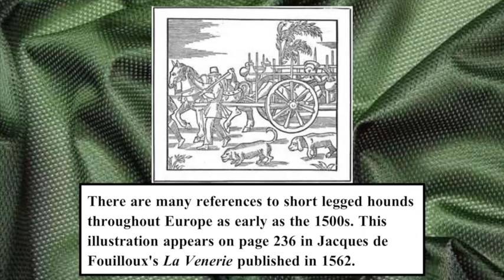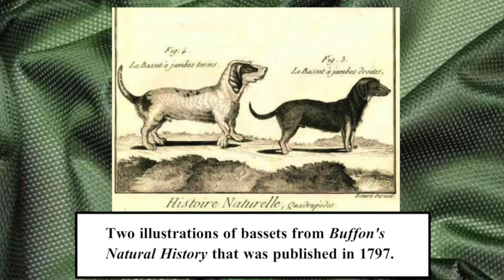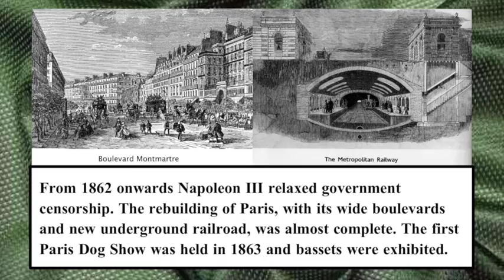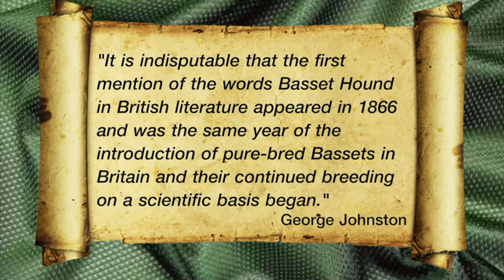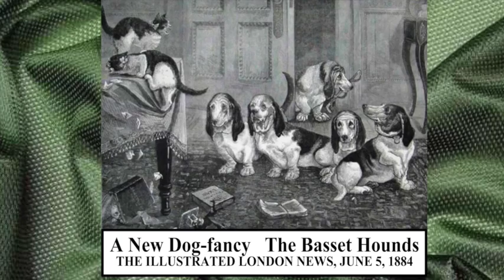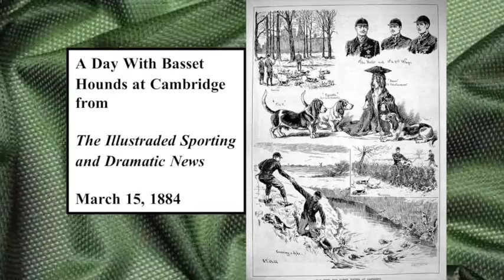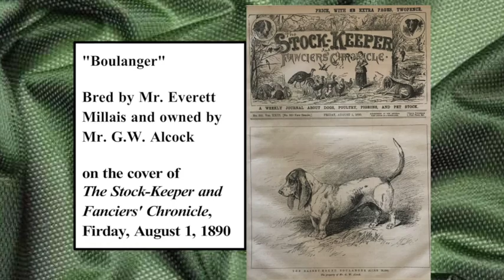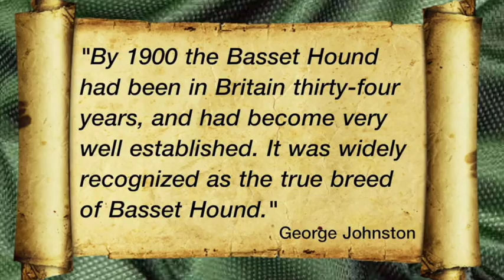BHCSC Celebrating the Basset Hound Med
As part of the Basset Hound Club of Southern California's sesquicentennial of Lord Gallway's contributions in 1866 we'd like to introduce the public to the early history of our breed. early on bassets as we know them were just one of several short hound breeds in France and the rest of Europe. By 1900 they were recognized widely as Basset Hounds.